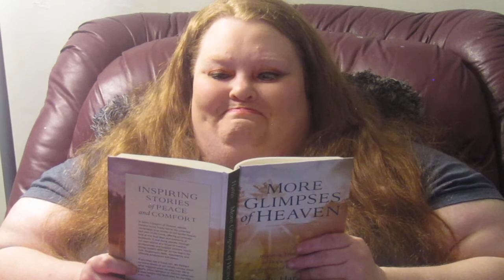Bible Study..June 17, 2020